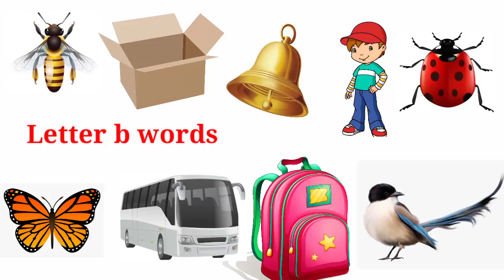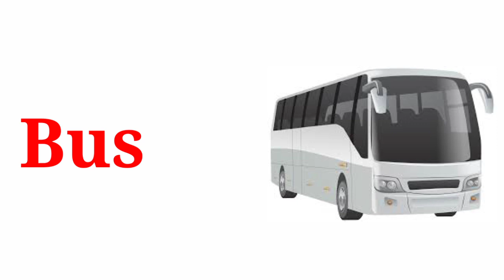words start with letter b